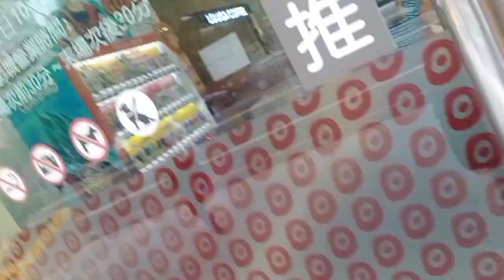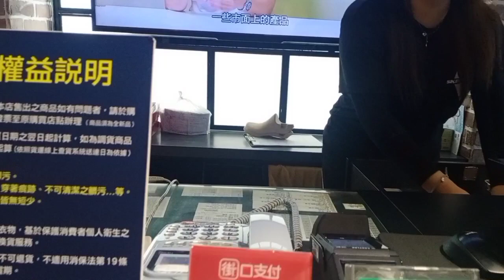GLOBAL MALL | PINGTUNG TAIWAN